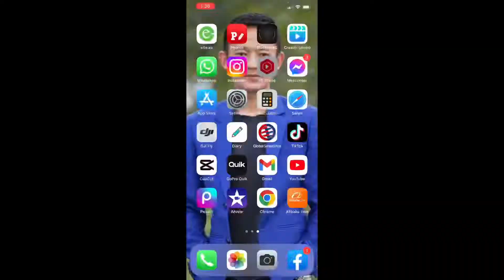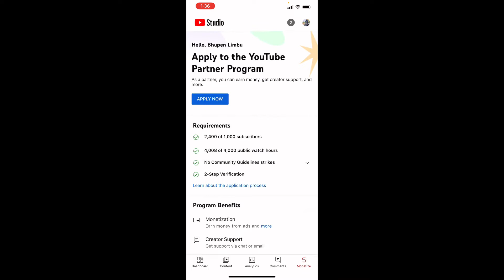Finally Mero YouTube Channel Monetize Vayo | Thank You So Much | Daily Vlog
Hey Guys Good morning!
Thank you so much All of You For your Warm Support ||

Phone :- Iphone 11pro Max 256gb
Bike : Bullet 350 classic Black
Tripod :- Gorilla Tripod
Thumbnail :- Picsart/lightroom